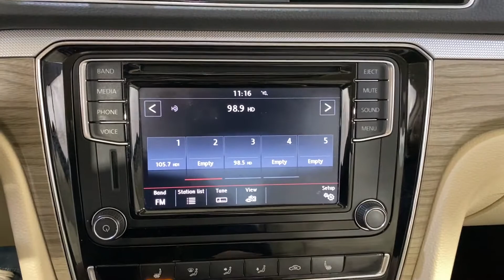2017 | Volkswagen Passat 1.8T SE | MEDIA SCREEN MOONROOF REAR CAMERA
Volkswagen VolkswagenPassat1.8TSE#2017#Cars#Carvision

Stock #:021433

BACKUP CAMERA, LEATHER, HEATED SEATS, BLIND SPOT MONITORING, BLUETOOTH, USB, PUSH BUTTON START, POWER SEATS, CRUISE CONTROL, 2 KEYS, 118-POINT INSPECTION PROCESS, Cornsilk Beige w/Brown Piping w/V-Tex Leatherette Seating Surfaces. CARFAX One-Owner. Clean CARFAX. 23/34 City/Highway MPG It's been 24 years since the opening of the first Car Vision dealership and we can't remember one day where we didn't welcome every single person as family into our house. Our team is the extension of our family and we take pride in the successes accomplishments of each one of them.

Awards:
  * 2017 IIHS Top Safety Pick   * 2017 KBB.com 10 Most Comfortable Cars Under $30,000